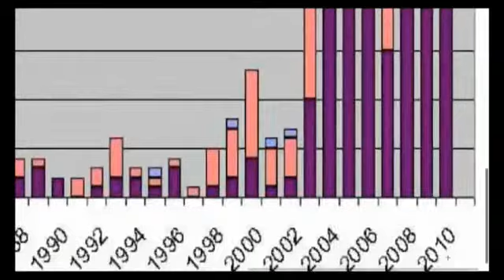hz mehdi (as)' in da hz.isa gibi mucizeler olacak mı?